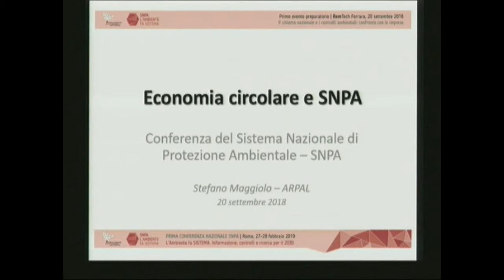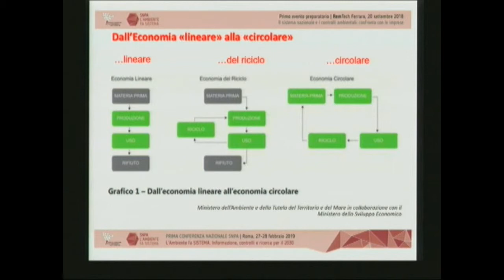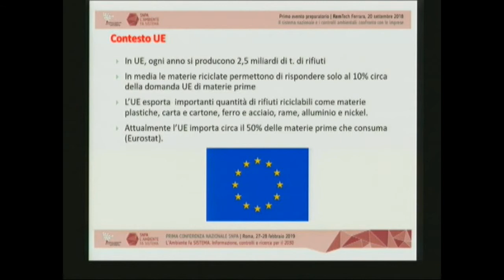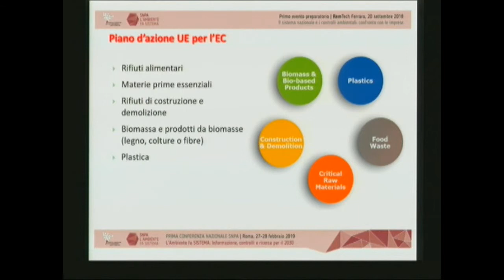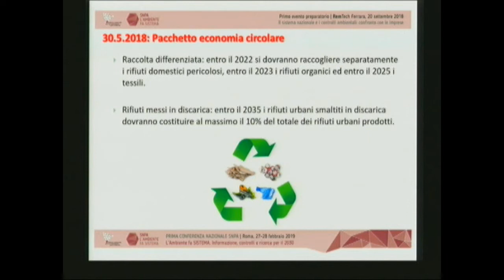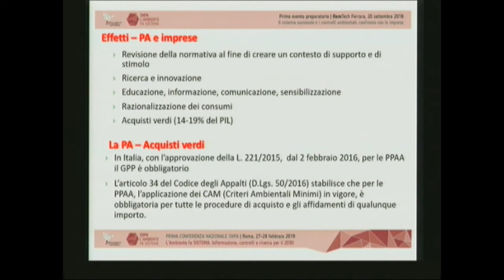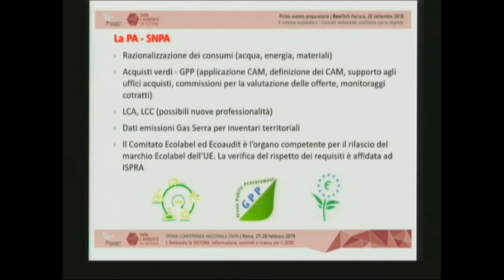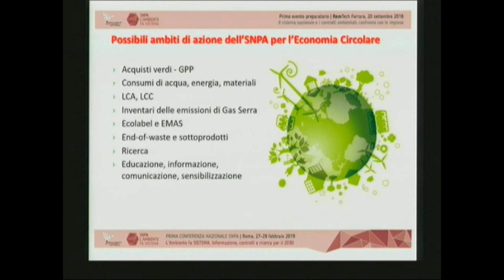Stefano Maggiolo (ARPA Liguria): Prima conferenza nazionale SNPA - Ferrara 2018